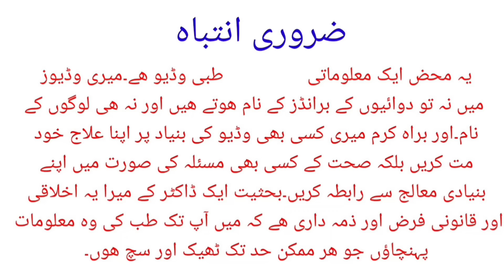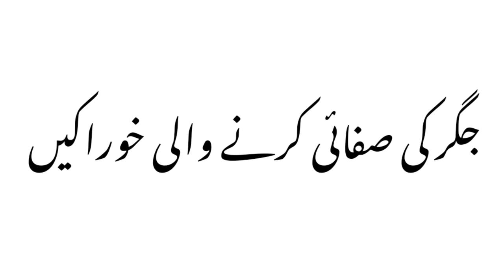What are 6 Most liver Friendly Foods | Jiggar ko saaf karnay wali khorak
This video is about 6 most liver friendly foods like cabbage,kale,fatty fish,garlic, etc.
About Me
So I Always always Request You To Please Consult Your Primary Health Care Provider In Case You Have any health issues.